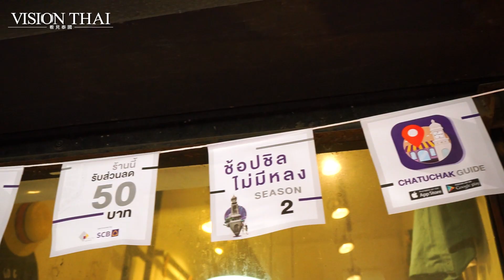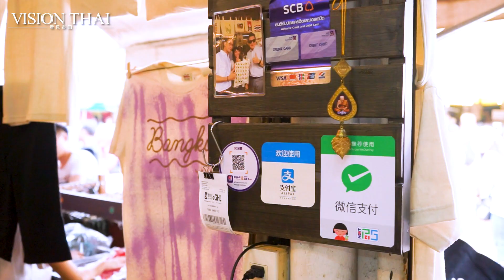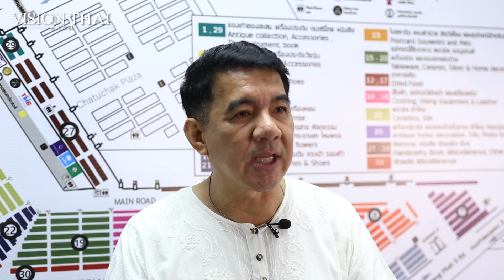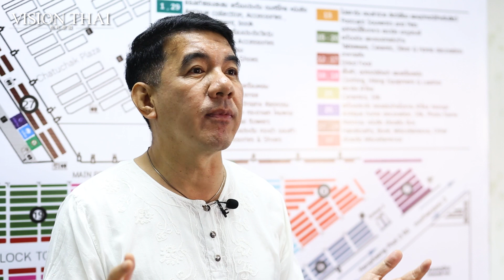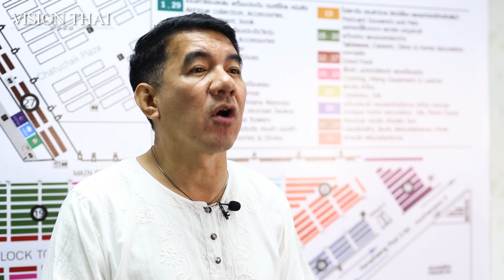曼谷洽圖洽假日市集扛霸子Siripong帶你逛│Chatuchak Weekend Market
「曼谷洽圖洽假日市集」是泰國最大、世界第二大的市集。很多人都逛過，但究竟了解多少？Chatuchak假日市集的幕後推手Siripong Preutthipan帶你逛，逛這一段將傳統市集推向雲端的數位化進程。